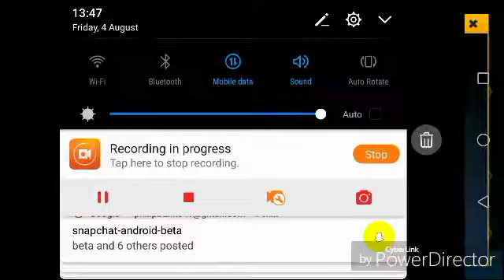Modern combat 5 episode 22